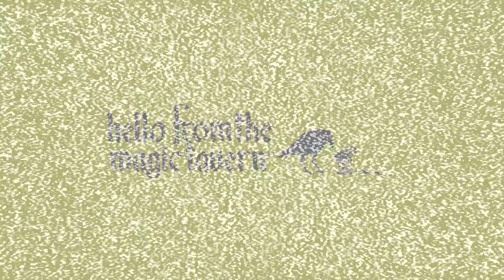Season 4, Ep 8 - Beer Window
A night of drinking magical mental martinis leads to the discovery of a murder!

Credits
Arnie: Arnie Niekamp
Chunt: Adal Rifai
Usidore: Matt Young
Dah’rik Foul-Lips: Derek Philips
Stacey ORC-istano: Stacey Oristano
Mysterious Man: Tim Sniffen

Producers: Arnie Niekamp, Matt Young, and Adal Rifai
Post-Production Coordination: Garrett Schultz
Editor: Stephen Dranger
Special Assistance: Ryan DiGiorgi
Magic Tavern Logo: Allard Laban
Theme Music: Andy Poland